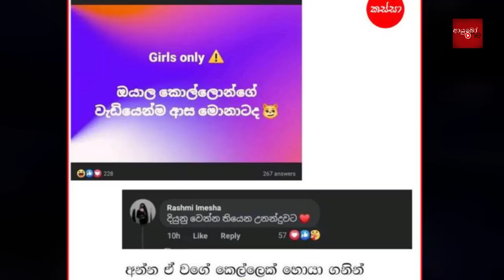Bukiye Rasa Katha | Funny Fb Memes Sinhala | 2022 - 09 - 21 [ i ]